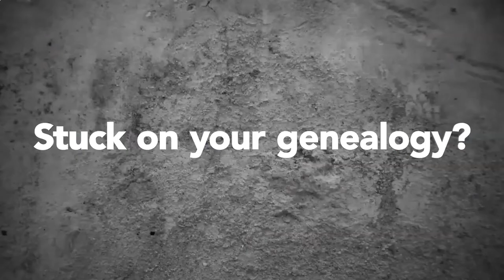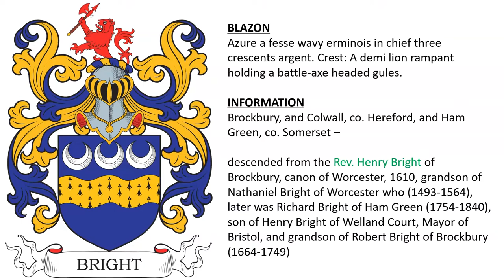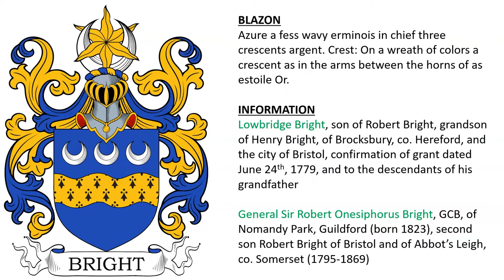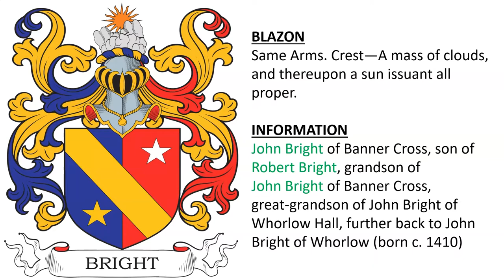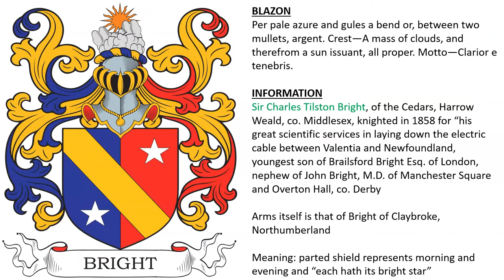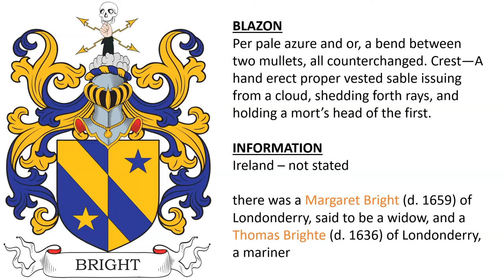Bright Family Crest & Family Crest - Symbols, Bearers, History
Bright “Family Crest” or Coat of Arms - Bright Family History & Surname

1 - granted in 1615 to Thomas Bright of Bury St. Edmund and Robert Bright of Nether Hall, both in Suffolk, sons of Thomas Bright (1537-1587) and Margaret Payton

borne by Henry Bright (born 1602) of Watertown, and grandson of Thomas Bright (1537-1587)

Sable a fesse argent between three escallops Or. Crest—A dragon’s head gules vomiting flames of fire proper collared and lined or.

2 - Brockbury, and Colwall, co. Hereford, and Ham Green, co. Somerset –

descended from the Rev. Henry Bright of Brockbury, canon of Worcester, 1610, grandson of Nathaniel Bright of Worcester who (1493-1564), later was Richard Bright of Ham Green (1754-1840), son of Henry Bright of Welland Court, Mayor of Bristol, and grandson of Robert Bright of Brockbury (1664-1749)

Azure a fesse wavy erminois in chief three crescents argent. Crest: A demi lion rampant holding a battle-axe headed gules.

3 - co. Cheshire – cannot find - Note: similar to that of Sir Joseph Bright, Knight bachelor in 1906, Mayor of Nottingham in 1894, 1895, and 1904, son of Joseph Bright (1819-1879) and Ann Kinders

Azure three mullets, pierced, and a chief indented Or. Crest: A demi griffin, holding in his dexter claw a mullet sable.

4 - co. Cheshire – cannot find - Note: similar to that of Sir Joseph Bright, Knight bachelor in 1906, Mayor of Nottingham in 1894, 1895, and 1904, son of Joseph Bright (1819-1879) and Ann Kinders

5 - Sir John Bright of Carbrook, co. Yorkshire (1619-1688), commander of parliamentary forces during the English Civil War, only surviving son of Stephen Bright Esq. of Carbrook, lord of the manor of Ecclesall and Joan Westby, was awarded the Bright baronetcy of Carbrook and Badsworth in 1660 - Per pale azure and gules a bend or, between a mullet in chief argent, and another in base of the third. Crest—The sun in splendour issuing from a cloud argent.

6 - John Bright of Banner Cross, son of Robert Bright, grandson of
John Bright of Banner Cross, great-grandson of John Bright of Whorlow Hall, further back to John Bright of Whorlow (born c. 1410) - Same Arms. Crest—A mass of clouds, and thereupon a sun issuant all proper.

7 - Sir Charles Tilston Bright, of the Cedars, Harrow Weald, co. Middlesex, knighted in 1858 for “his great scientific services in laying down the electric cable between Valentia and Newfoundland, youngest son of Brailsford Bright Esq. of London, nephew of John Bright, M.D. of Manchester Square and Overton Hall, co. Derby

Arms itself is that of Bright of Claybroke, Northumberland

Meaning: parted shield represents morning and evening and “each hath its bright star”

Per pale azure and gules a bend or, between two mullets, argent. Crest—A mass of clouds, and therefrom a sun issuant, all proper. Motto—Clarior e tenebris.

8 - Ireland – not stated - there was a Margaret Bright (d. 1659) of Londonderry, said to be a widow, and a Thomas Brighte (d. 1636) of Londonderry, a mariner

Per pale azure and or, a bend between two mullets, all counterchanged. Crest—A hand erect proper vested sable issuing from a cloud, shedding forth rays, and holding a mort’s head of the first.

9 - granted in 1641 to Stephen Bright of Carbrook, co. Yorkshire - Per pale, gules and azure a bend, between two mullets, in pale argent.

10 - impaled with Lister, for Martha Lister, wife of William Lister, daughter of Stephen Bright - A bend cottised (or two cottises) between two mullets. Crest: On a wreath a stag’s head and shoulders erased

11 - Gertrude Bright (born c. 1555), daughter of Thomas Bright of London, married Nichols Stile, son of the Sheriff of London - Sable on a bend between three mullets argent as many cross crosslets fitchee of the field.